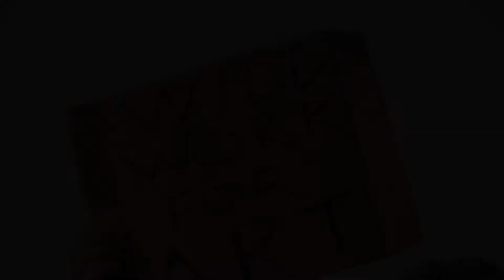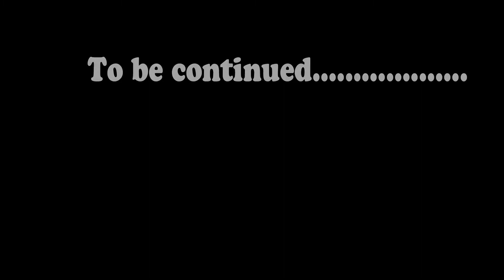ART CHOWDER - DOWN & ART